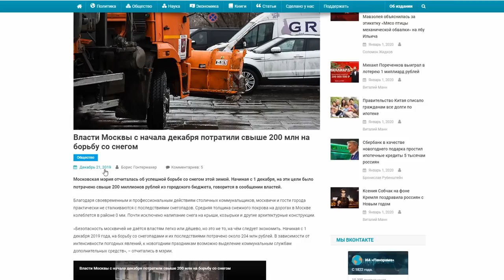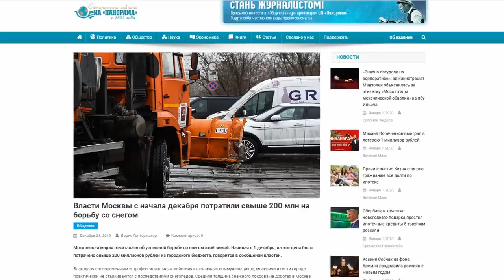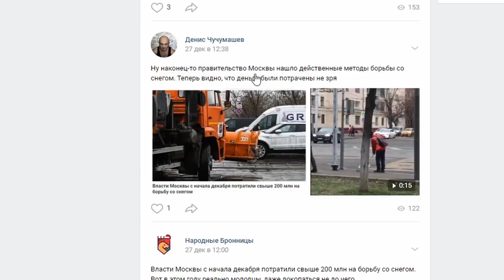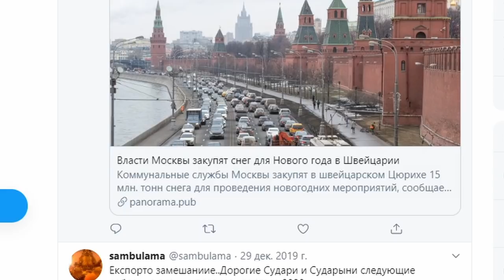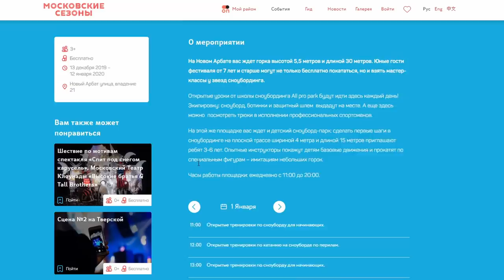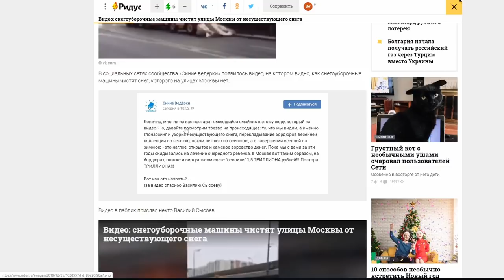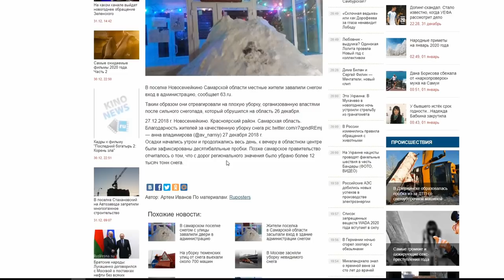Москва закупает снег из Швейцарии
Снежная истерия на ровном месте. Панорама и фэйк про снег из швейцарии забавил.